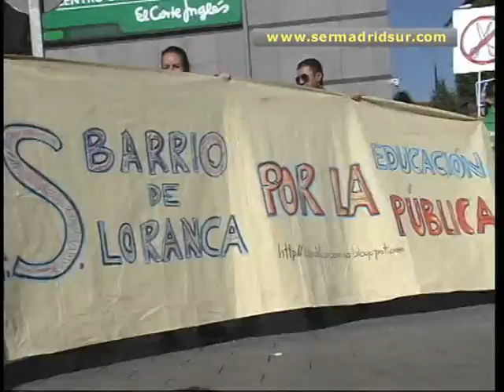Los sindicatos cifran en el 80% el seguimiento de la huelga de Educación en el sur de Madrid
La jornada de huelga de profesores de la enseñanza pública está siendo todo un éxito según las organizaciones sindicales. En la zona sur de Madrid, el seguimiento se sitúa en más del 80 por ciento, según los datos facilitados por los sindicatos.